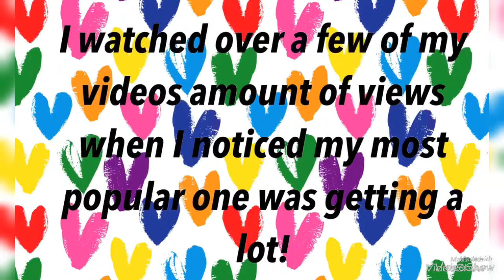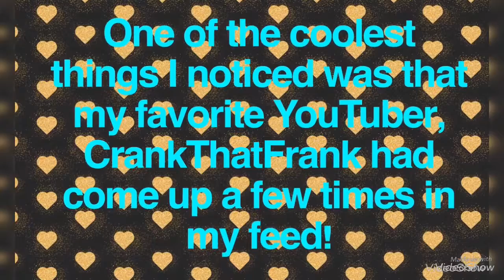YouTube Rewind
This is a video that shows how much my channel has grown thanks to all of you this year! Hopefully we can hit my goal of 300 Subscribers for 2019!